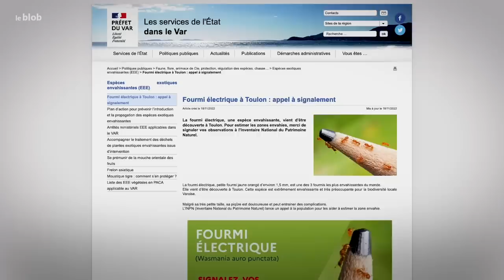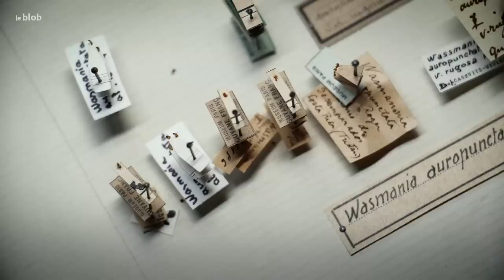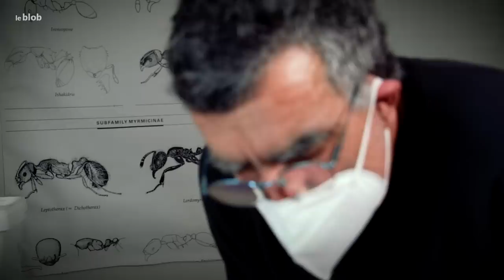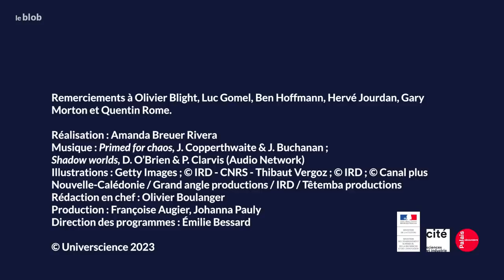L’inquiétante fourmi électrique s’installe en France | Reportage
La Wasmannia auropunctata, communément appelée « fourmi électrique », a récemment été détectée à Toulon. N’ayant pas de prédateur naturel en France, elle pourrait proliférer et avoir un impact important sur la biodiversité... Reportage sur le terrain.

Journaliste : Amanda Breuer Rivera
Montage : Amanda Breuer Rivera, Clément Lepape
Production : Universcience 2023